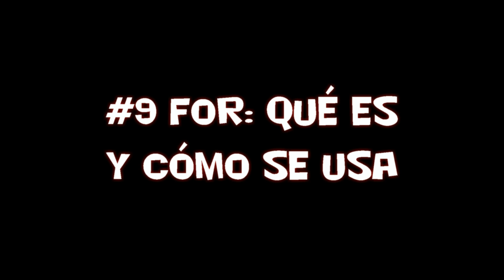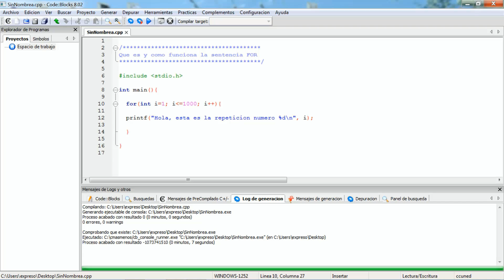Programación en C by expreso #9 For: Qué es y Cómo funciona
For: qué es y cómo funciona es un tutorial en el cual vemos que es la sentencia for de iteración y para que sirve además de ver cómo es su funcionamiento para así poder editarlo y adaptarlo a las necesidades de nuestros programas mejorando así la calidad de los mismos al añadir esquemas de selección e iteración.